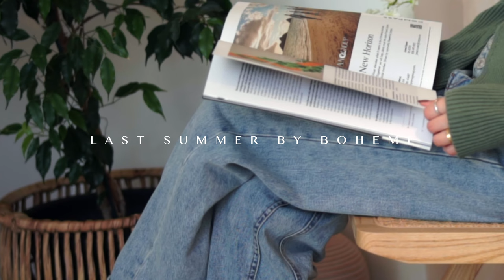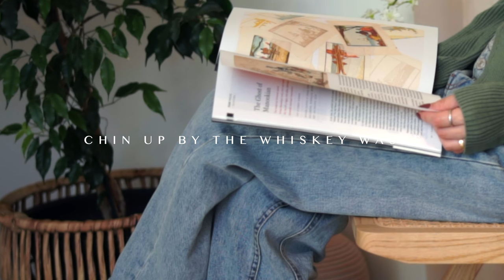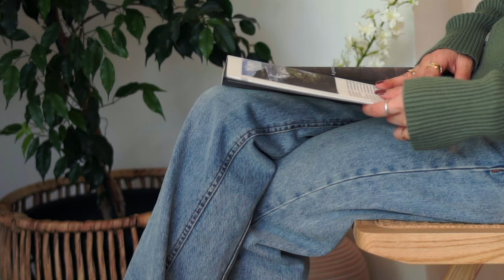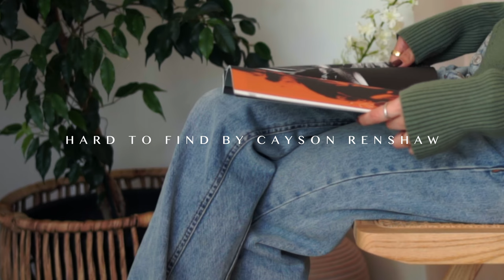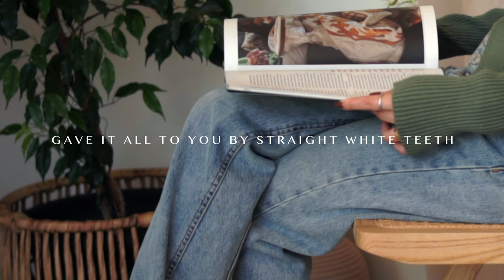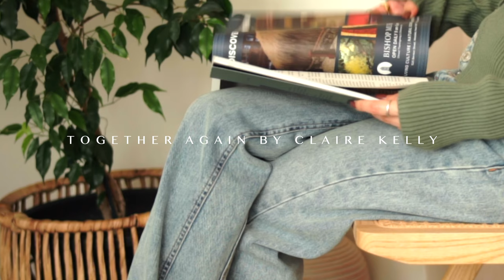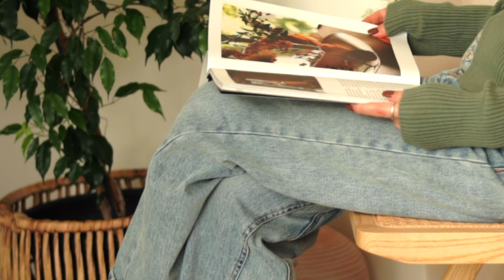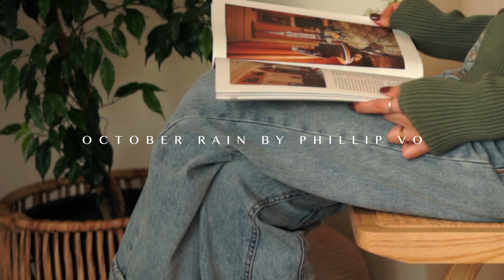Chill English Songs for When You Need to Relax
I love curating songs to play in the background when I am eating breakfast or reading a book, I also use these songs in my videos. Here some of the songs that always puts me in a relaxing and good mood. Enjoy!

我喜收集好聽的音樂。每當挺這些歌曲總是會讓我感到放鬆，並令我心情愉快。我希望你們也能喜歡！

0:00 - Coffee Cup by Anthony Larzaro
3:00 - Last Summer by Boheme
5:43 - Chin Up by The Whiskey Wasps
7:46 - A Thousand Little Fire by Anthony Larzaro
11:25 - Hard to Find by Cayson Renshaw
14:15 - Something New by Anthony Larzaro
17:32 - Give It All to You  by Straight White Teeth
19:56 - Together Again by Claire Kelly
22:25 - Stay Lost With Me by Reed Pittman
25:13 - October Rain by Phillip Vo